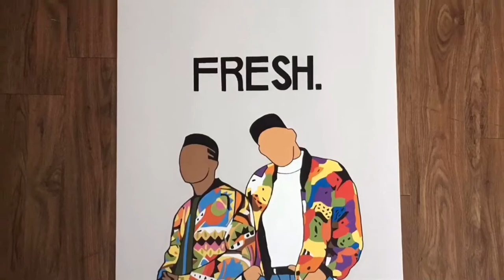Painting Fresh Prince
Fresh Prince in a fresh paint🎨